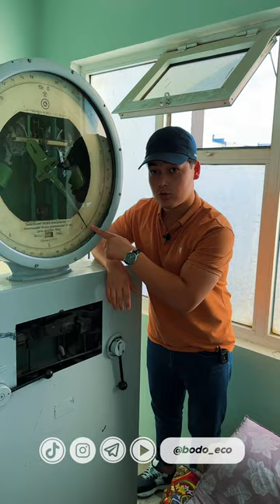MAXSUS TEST JARAYONI ISHONMAGANLAR UCHUN MAXSUS...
😎 Test Jarayonini ko’pchilik so’ragani uchun ushbu videoni tayyorladik…

🔹 Orqa balonlar  6.00-13. sifatli balonlar.
✍️  3 Tonna  yuk ko'tara oladi.
✍️  Yonilg'i sarfi 100 km ga 6 L+ benzin. 30 Litr Bak sig'imi.
🗄  Sovutish tizmi radiator orqali.
🔘 Maksimal tezligi  60 km+.
⏰  Bort o'lchami  2.4 x 1.30.
🗣 Multimedia tizimi pultlari mavjud.
💰 Narxi 5500$.

🤝  Tadbirkorlarni  Hamkorlikka taklif qilamiz.

🫡  Bizda  - "HALOLLIK FOYDADAN USTUN".